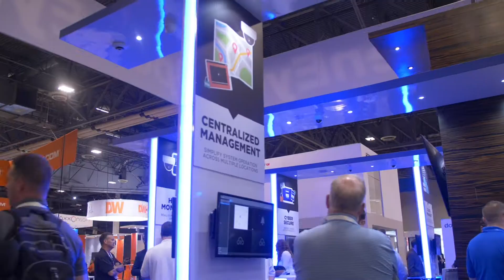ISC West 2021 - Day 1 Recap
As the first major security event since 2019, ISC West was excited to welcome the industry back for three days of education, networking and special events!